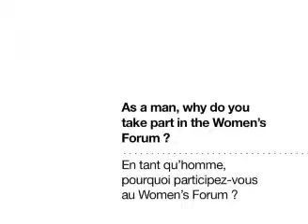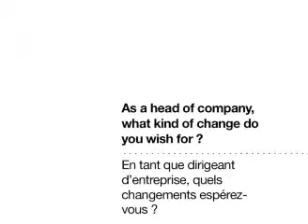WFGM10 Interview MarcusAgius